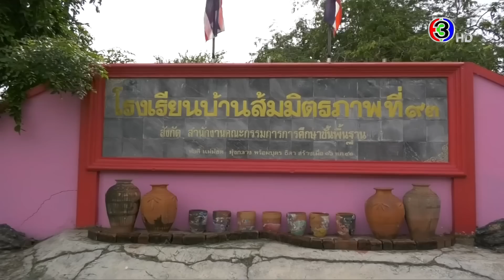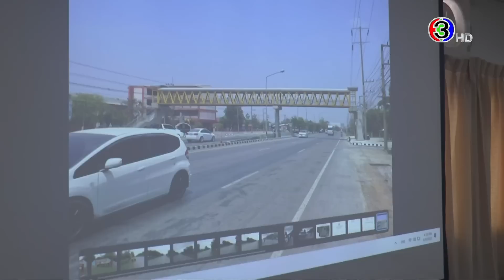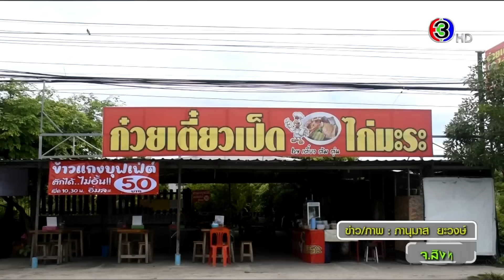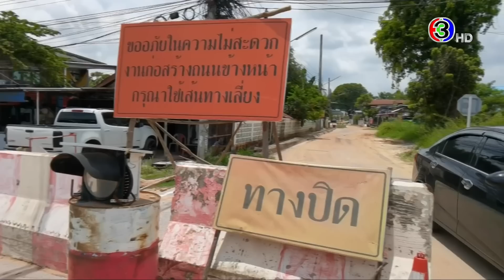ข่าวนอกลู่ 15 มิ.ย. 66 - อำลาชุดกระโปรง! ผอ.อนุญาตให้ครูแต่งกายตามเพศสภาพได้ ชาวเน็ตแห่ชื่นชม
ข่าวนอกลู่ 15 มิ.ย. 66

- อำลาชุดกระโปรง! ผอ.โรงเรียนอนุญาตให้ครูแต่งกายตามเพศสภาพได้ ชาวเน็ตแห่ชื่นชม
- ขอสะพานลอยให้หนูหน่อย! เด็กนักเรียนเสี่ยงตายข้ามถนน 4 เลนหน้าโรงเรียน
- ร้านข้าวแกงบุฟเฟต์ อิ่มละ 50 บาท ตักเองได้ไม่อั้น
- ถนน 7 ชั่วโคตร สร้างหลายปีก็ยังไม่เสร็จ ชาวบ้านปลูกกล้วยประชด